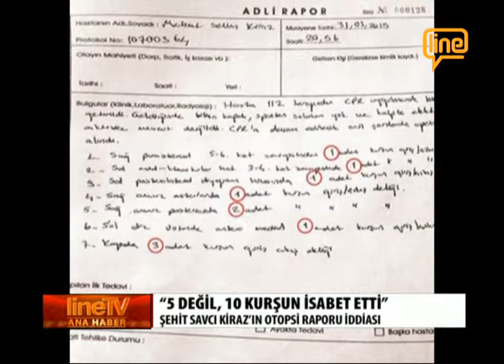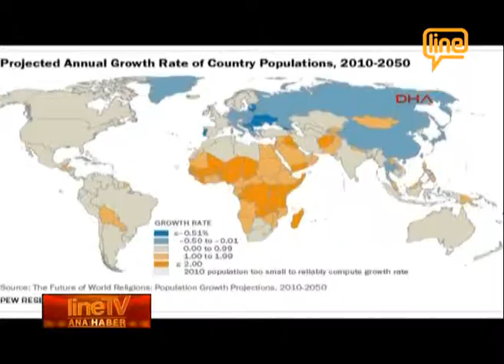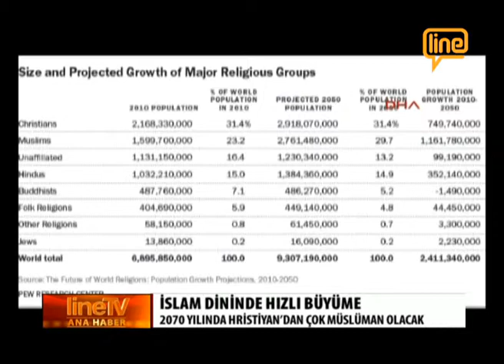ANAHABER LINETV -04.04.2015-